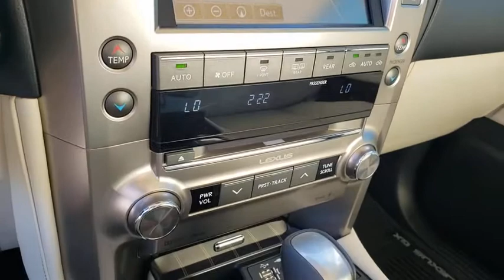2020 LEXUS GX Las Vegas, Henderson, St. George, Cedar City, Summerlin, NV H210025A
BLUE Used 2020 LEXUS GX available in Las Vegas, Nevada at Lexus of Henderson. Servicing the Henderson, St. George, Cedar City, Summerlin, NV area.
2020 LEXUS GX GX 460 PREMIUM 4WD - Stock#: H210025A - VIN#: JTJAM7BX0L5242383

Side Impact Beams,Blind Spot Monitor Blind Spot,Lexus Safety System+,Low Tire Pressure Warning,Dual Stage Driver And Passenger Front Airbags,Curtain 1st, 2nd And 3rd Row Airbags,Airbag Occupancy Sensor,Rear Child Safety Locks,First Aid Kit,Outboard Front Lap And Shoulder Safety Belts -inc: Rear Center 3 Point, Height Adjusters and Pretensioners,Back-Up Camera,8-Way Driver Seat,8-Way Passenger Seat,Power Tilt/Telescoping Steering Column,Fixed 50-50 Split-Bench Leatherette 3rd Row Seat Front, Manual Fold Into Floor, 2 Manual and Adjustable Head Restraints,Front Cupholder,Rear Cupholder,Front Cigar Lighter(s),Ashtray,3 12V DC Power Outlets,Compass,Remote Releases -Inc: Power Fuel,HomeLink Garage Door Transmitter,Cruise Control w/Steering Wheel Controls,Distance Pacing,HVAC -inc: Underseat Ducts,Illuminated Locking Glove Box,Driver Foot Rest,Interior Trim -inc: Metal-Look Instrument Panel Insert, Metal-Look Door Panel Insert, Metal-Look Console Insert and Chrome/Metal-Look Interior Accents,Full Cloth Headliner,Leather Gear Shifter Material,Day-Night Auto-Dimming Rearview Mirror,Driver And Passenger Visor Vanity Mirrors w/Driver And Passenger Illumination,Full Floor Console w/Covered Storage, Mini Overhead Console w/Storage, Conversation Mirror, 3 12V DC Power Outlets and 1 AC Power Outlet,Front And Rear Map Lights,Fade-To-Off Interior Lighting,Full Carpet Floor Covering -inc: Carpet Front And Rear Floor Mats,Carpet Floor Trim,Cargo Space Lights,Memory Settings -inc: Door Mirrors and Steering Wheel,Lexus Enform Safety Connect Tracker System,Intuitive Parking Assist -inc: parking support,Instrument Panel Covered Bin, Driver / Passenger And Rear Door Bins,Delayed Accessory Power,Outside Temp Gauge,Analog Display,Manual Anti-Whiplash Adjustable Front Head Restraints and Manual Adjustable Rear Head Restraints,Driver And Front Passenger Armrests and Rear Center Armrest,2 Seatback Storage Pockets,Perimeter Alarm,Engine Immobilizer,3 12V DC Power Outlets and 1 AC Power Outlet,A